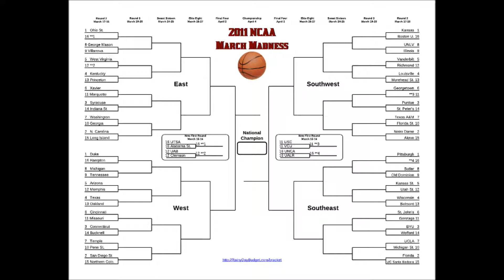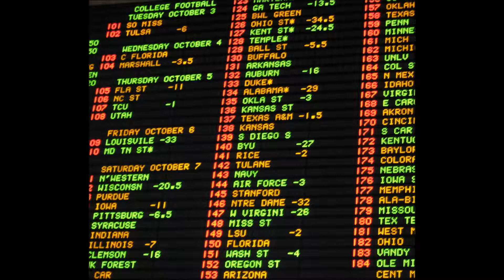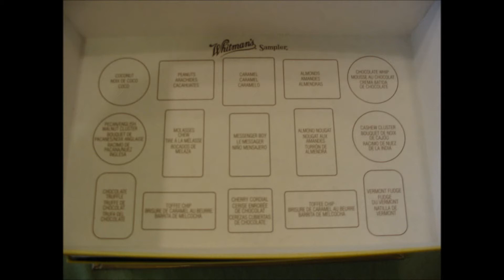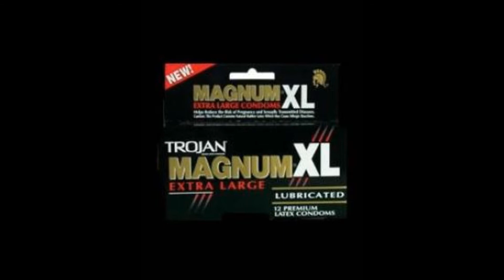2.14.2012 (3 of 3)